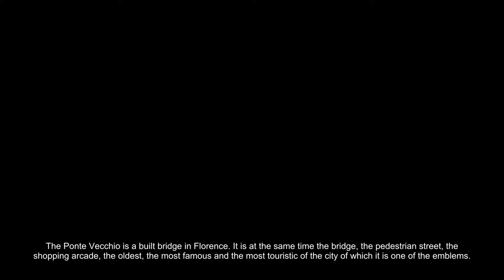Create documentary video with photos and voiceover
Import photos from your documentary.
Change the order in which the photos appear.
Copy / paste the text, each line of text will correspond to a Photo.
Generate all voiceovers in a single operation.
Modify the duration for certain blocks if necessary.
Generate the video with or without text overlay.
Duplicate this slideshow in multiple languages.